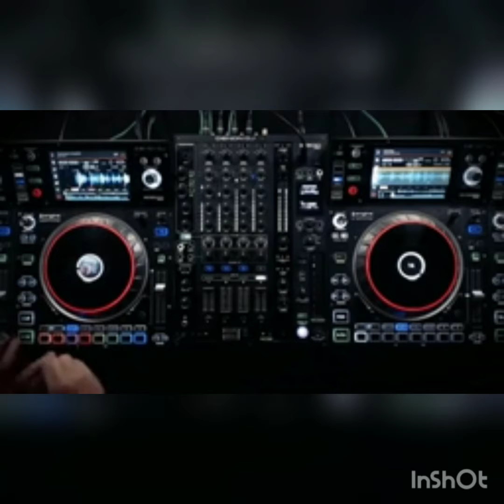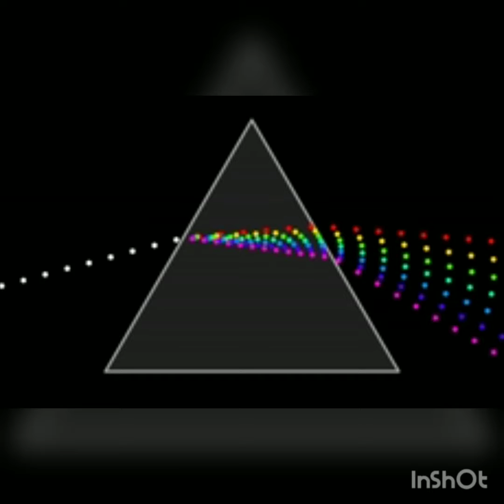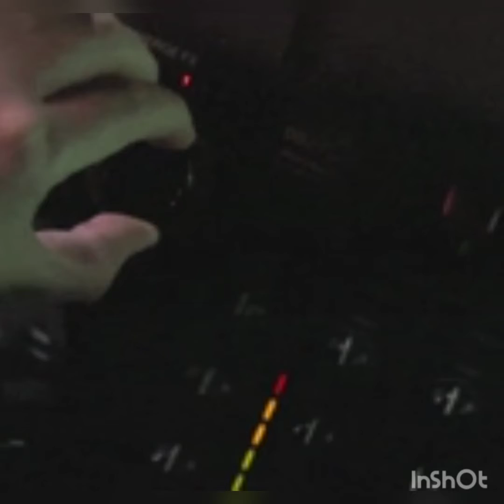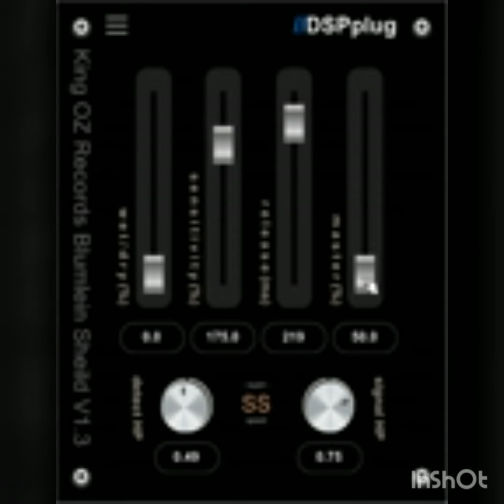Run Away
alex mauricio , angela feat grupo juvenil 1995